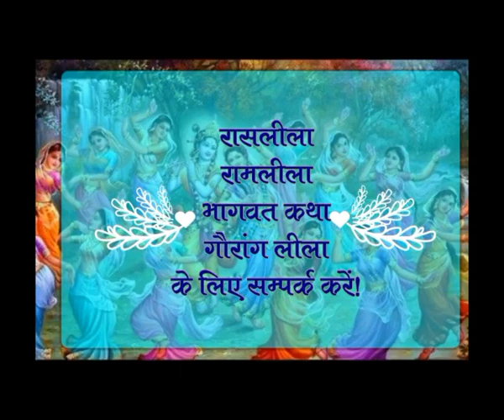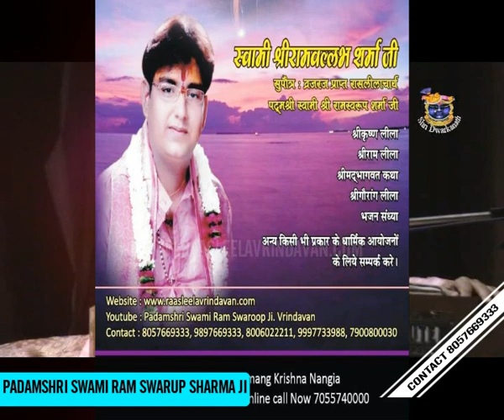प्रथम माखन चोरी लीला एवं श्री राधा जी और कृष्ण जी का प्रथम मिलन !! PART-2